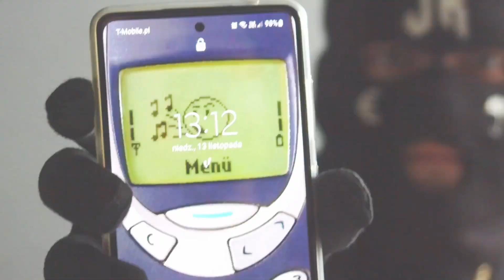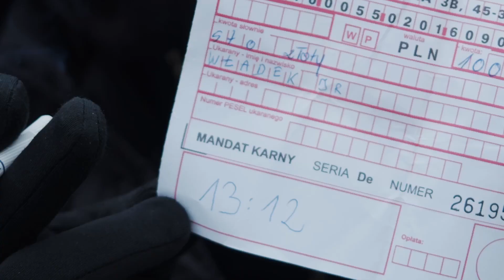Władek JR - 13:12 (official video)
Tekst: Władek JR
Pomysł: Władek JR
Wokal: Władek JR
Mix: Władek JR
Prod. by Sinato (@sinato_beats)
Kamera i montaż: shvmsky.videos

Justing Relaxing to skład.

Utwór nie ma na celu nikogo urazić.
To wizja artystyczna i myśl techniczna.